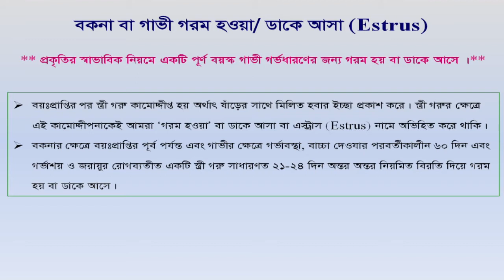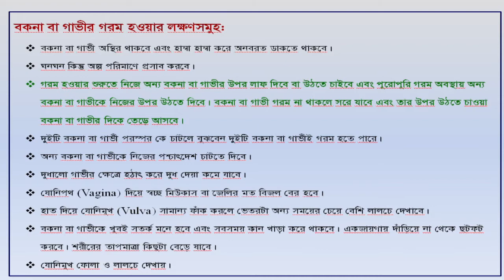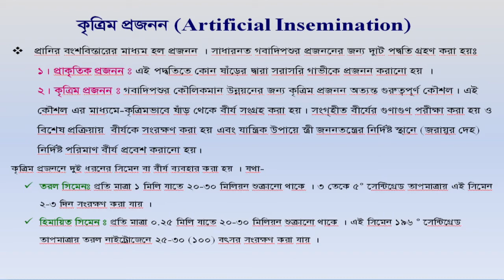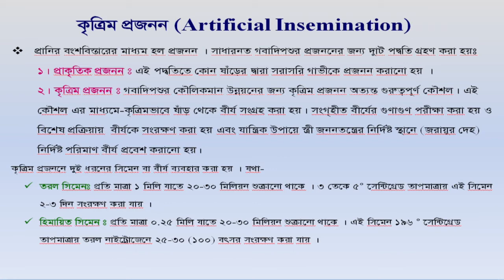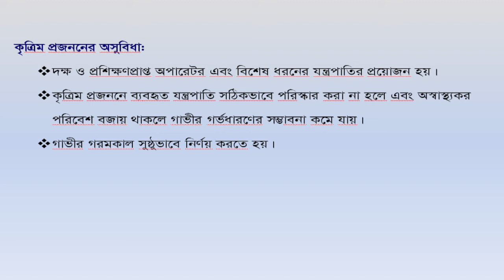গাভীর প্রজনন স্বাস্থ্য বাবস্থাপনা ও ফারটিলিটি উন্নয়ন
এই ভিডিও টি তে   গাভীর প্রজনন স্বাস্থ্য বাবস্থাপনা ও ফারটিলিটি  উন্নয়ন নিয়ে আলোচনা করা হয়েছে । যার মধ্যে গাভীর প্রজনন, গাভীর জননতন্ত্রের  গঠন ।গাভি গরম হওয়া ,ডাকে আসা, বাঁ না আসা  বা লক্ষণ সমূহ সহ অনেক বিষয় তুলে ধরা  হয়েছে ।